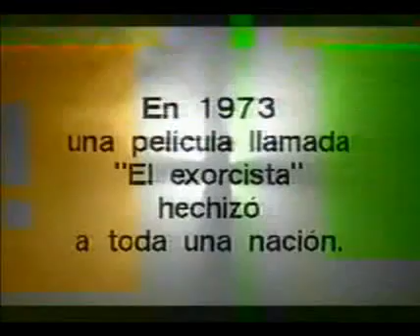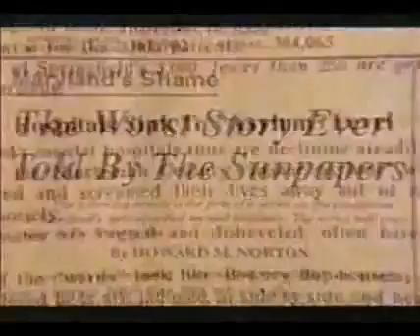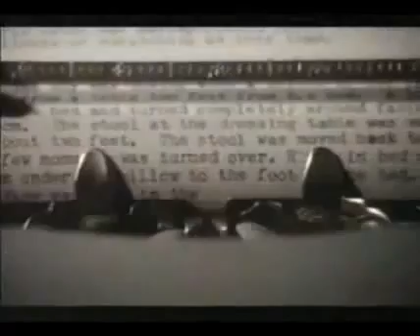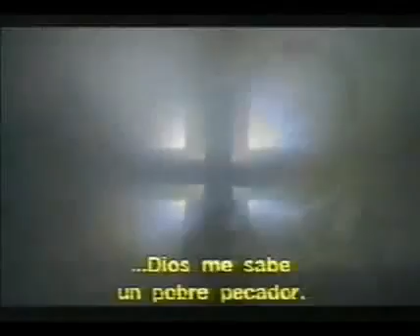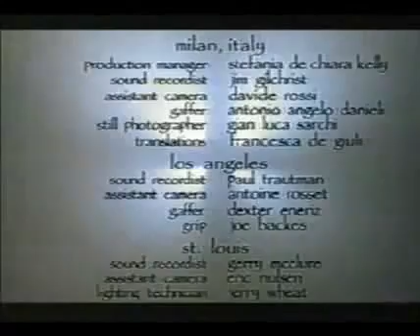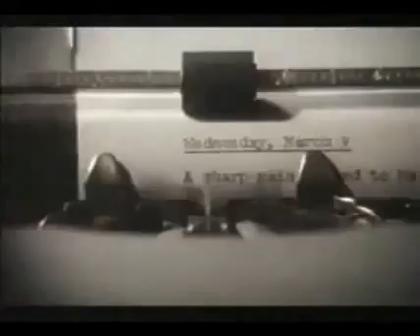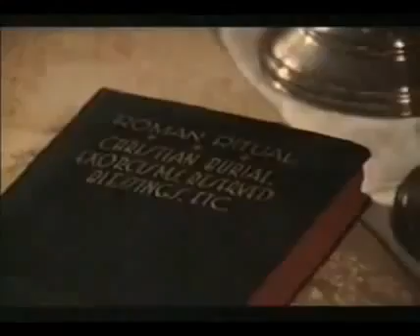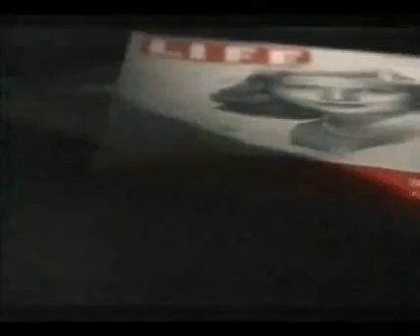El exorcismo de Anneliese Michel, la verdadera Emily Rose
Un joven alumno de la Universidad de Georgetown, donde cursaba estudios de literatura, quedó sumamente sorprendido el mes de agosto de 1949 al .

El exorcismo de Anneliese Michel, la verdadera Emily Rose El caso de Emily Rose ha sido uno de los casos más famosos de exorcismos de la historia, tanto es .

Todo el mundo a visto o, al menos ha oído hablar de El exorcista una de las pocas películas del cine de terror que logró una excelente acogida de crítica y de .